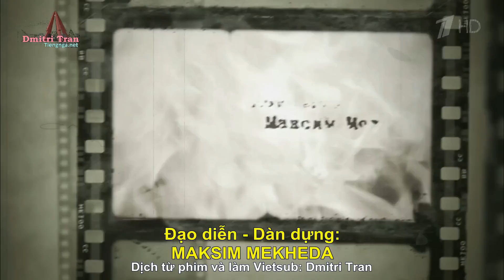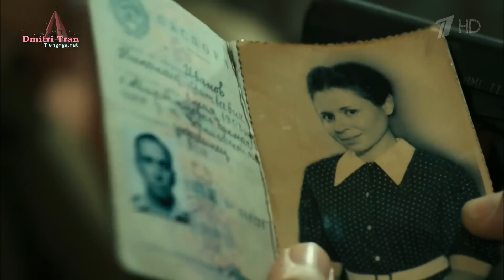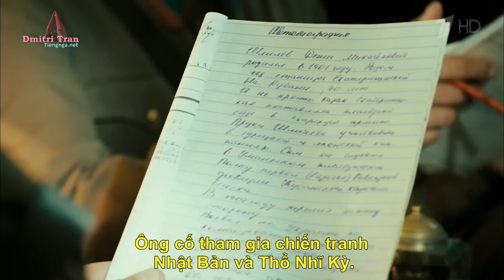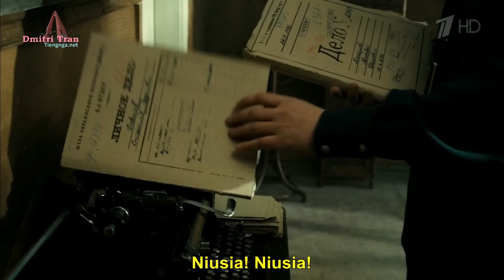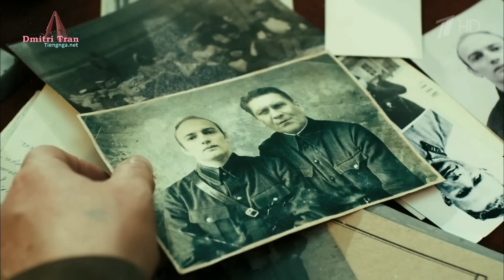Theo luật thời chiến - Mùa 1. Tập 6: Kẻ cơ hội hai mang | Phim lịch sử chiến tranh (2015)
Kênh Star Media Việt Nam:
Tóm tắt bối cảnh: Tổ điều tra vụ mất xe tải vàng gồm Rokotov và Elagina của Tư pháp QĐ, 2 sĩ quan Dân ủy (trong đó có Đại úy Shmelev, người bí mật theo dõi Rokotov), và công an hình sự Kiev. Lazarian, cán bộ Ngân hàng nhà nước phụ trách vận chuyển vàng, bị giết tại nhà, và vợ của Trung tá Ozhogin (bạn thân của Rokotov), là hàng xóm của Lazarian, cũng bị giết cùng lúc đó. Cháu bé Niusia, con của vợ chồng Ozhgin, vô tình nhìn thấy mặt kẻ sát nhân, nên là mục tiêu đầu tiên chúng cần triệt hạ. Trong quá trình lần theo dấu vết, sĩ quan hình sự của công an Kiev tham gia điều tra có nhiều nghi vấn...